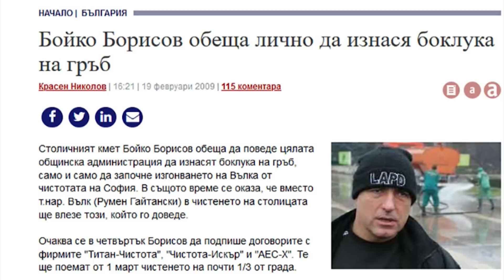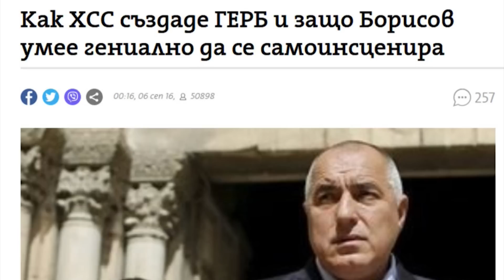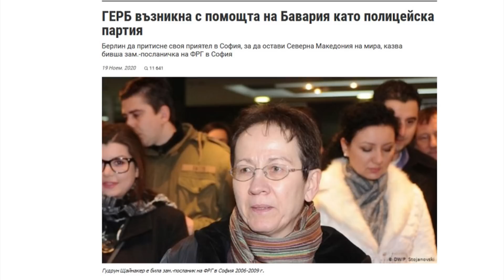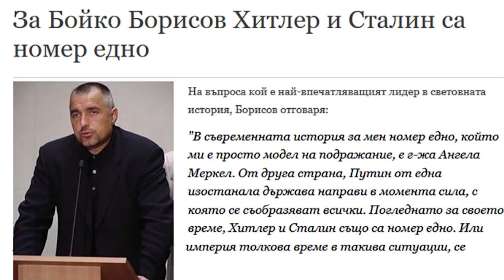Иван Бакалов в "ДЕНЯТ с В.Дремджиев", 5.5.2022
Иван Бакалов: НаследствотоБорисов: какво беше казано до тук - за публикациите за тъмното му минало, фондациите Ханс Зайдел и Конрад Аденауер. Спечели избори с 1,6 млн. гласа и става премиер , а на последните слезе на 596 000. Първата му работа като премиер беше да започне тотално подслушване и да имитира голяма борба срещу мафията
ДЕНЯТ ще бъде все така независим, ако го подкрепите сега, тук